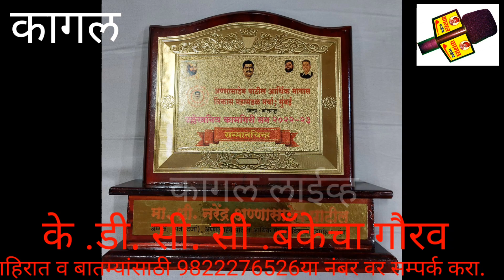के .डी. सी. सी .बँकेचा गौरव